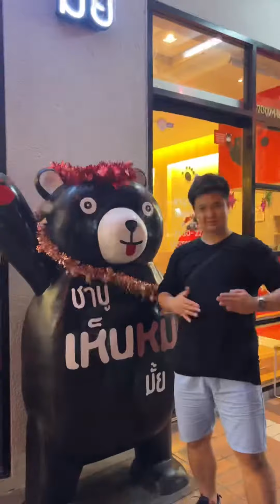ชาบูเห็นหมี แม็กซ์แวลูนวมินทร์/โปร1288เหลือ888 คุ้ม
📣ต่อไปคงได้ยืนต่อคิวแน่ๆ ร้านนี้ 🫣(ร้านประจำของผม)
 มีหลายคนในกลุ่มเคยไปกินร้านนี้แล้ว ถือว่าเป็นร้านลับที่โคตรดี  วันนี้ผมจะมาบอกว่ามันเป็นอย่างไรบ้าง พอดีมีโอกาสมากินบุฟเฟต์ชาบูเห็นหมี สาขาแม็กแวลู นวมินทร์ 🐻

💰ในเรทราคาประมาณเดียวกัน ผมให้ร้านนี้ ที่ 1 เลย  อันดับแรกประทับใจเรื่องวัตถุดิบ ที่สดใหม่ อร่อย และความคุ้มค่ากับเงินที่เสียไป มันไม่เสียดายเลยครับ
 👉ราคาเริ่ม ตั้งแต่ 249+  ราคานี้ มียำปลาดิบรวม1/ท่าน มีกุ้งเทมปะระ และเมนูชาบู+หมู+เนื้อ+ของทานเล่นมากมายเลย
✅โปรโมชั่น วันพุธ ลดเหลือ 199+ ทั้งวัน
ถ้าอัพเกรดขึ้นมาเป็น 489+ จะมีเมนู สเปเชียล ขึ้นมาอีกเยอะเลย ซูชิ+แซวมอลดอง+แซวมอลยำ+กุ้งดอง+ซูชิเนื้อวากิว +เนื้อเสือร้องไห้+เนื้อแองกัส🥩🍱🍣

🙌วันนี้ผมเลือกโปร 1288 แต่ผมจ่ายในราคา 888 นะ เพราะมีบัตรสมาชิกผมแนะนำสมัครเหอะคุ้มจริง  จะมากี่คนก็จ่าย 888 net/คน ที่แรกไม่ได้คาดหวังมากกับราคานี้ แต่สรุปว่า เกินคาด การที่เอาหอยเชลล์ญี่ปุ่นมาตัวใหญ่ๆ และความสดอร่อยหวานมัน  เกินคาดจริงๆ  ตะกูลซูชิทุกอย่างลงตัวครับ

     ส่วนเรื่องของเนื้อหมูส่วนตัวชอบเบคอนและที่นี้ทำได้ดีมากๆเบคอนผมให้10 เต็ม

เนื้อวัวในราคานี้ จะเพิ่มเบคอนเนื้อวัวขึ้นมาด้วย มันหอมมากกินกับน้ำจิ้มของทางร้าน ลงตัวสุดๆ แถมยังมีเนื้อแกะให้สำหรับคนที่ชอบทานด้วยนะ

กุ้งแม่น้ำเผา มันเยิ้มมมมม น้ำจิ้มซีฟู้ดไม่กะโหลกกะลานะจ๊ะ  ของหวานเป็นไอศกรีมและบิงซู (ในเรทราคาเริ่มต้น จะได้แค่ไอศกรีมนะ)